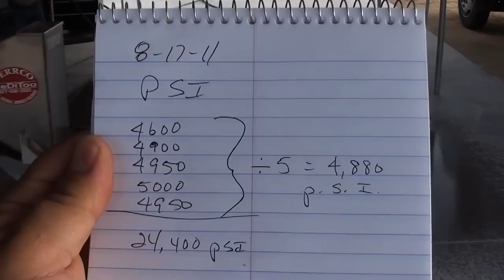MDT Polish video